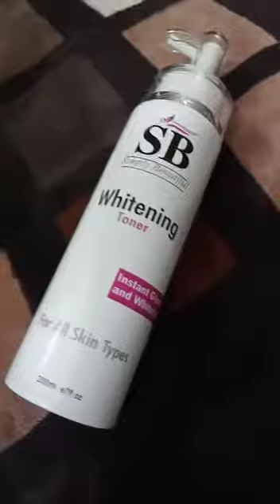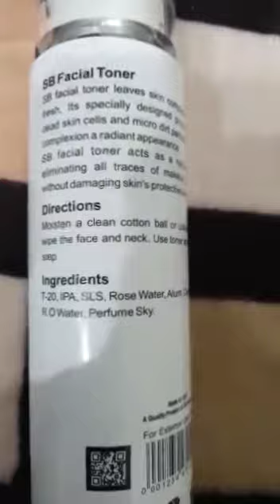Sb cleansing toner review